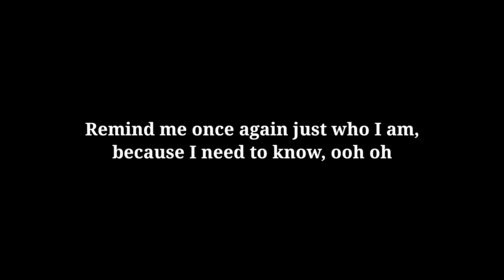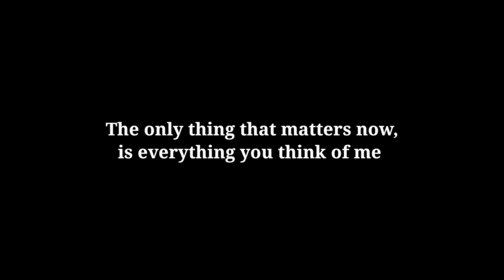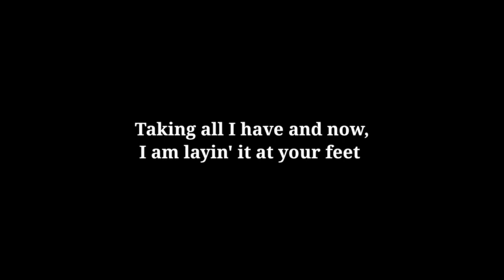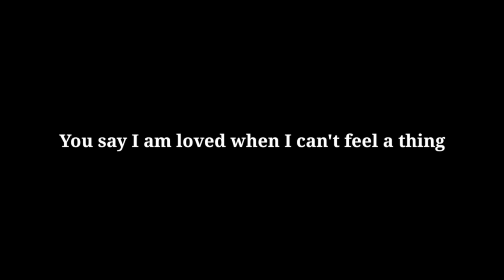You Say (Piano Karaoke)